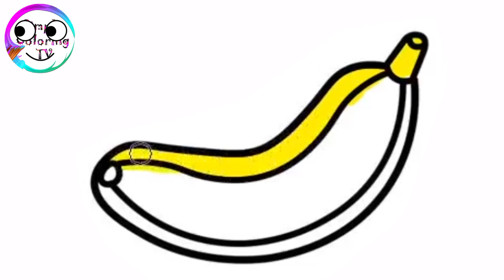drawing Banana | Painting, Drawing, Coloring for Toddlers & Kids | Simple Coloring TV